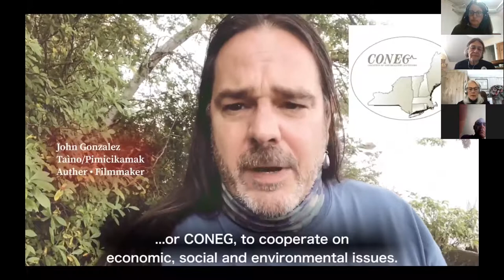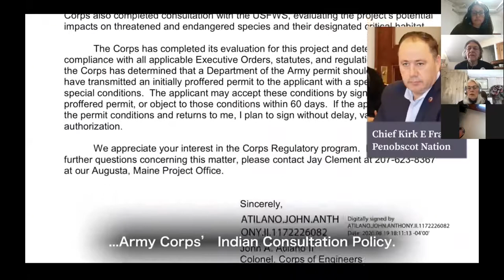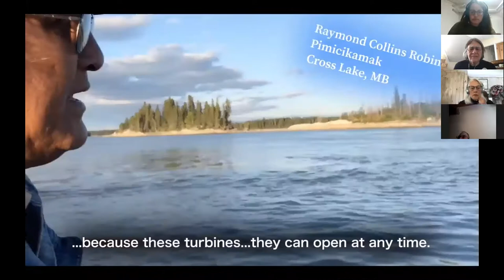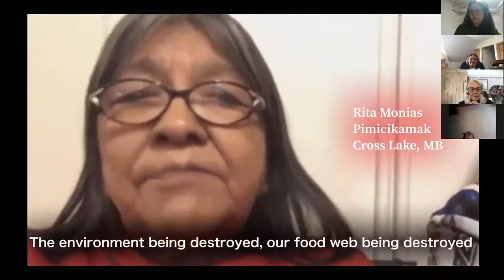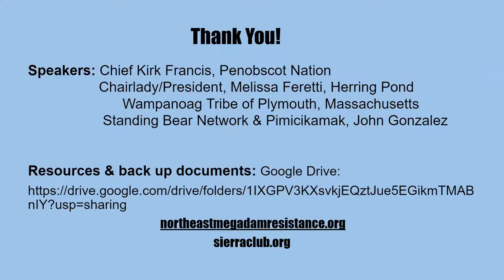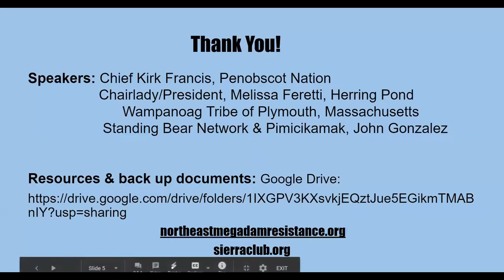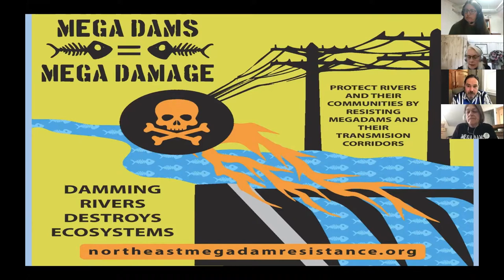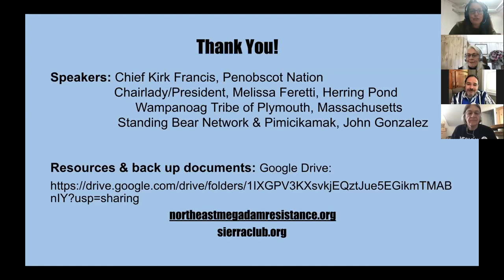Press Conference at the annual Conference of Northeastern Governors and Eastern Canadian Premiers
Each year, Northeastern Governors in the U.S. and Eastern Canadian Premiers meet at their annual conference to cooperate on economic, social, and environmental issues.

NAMRA has made numerous requests for this closed-door conference to hear from hydro-impacted community members who bear the negative externalities of the power discussed at this conference. Each year, we have been ignored.

On September 21, 2020, NAMRA and Sierra Club held a virtual press conference featuring hydro-impacted community members and allies sharing their experiences with the direct damage that megadams cause in their communities and to their ways of life. As these leaders met behind closed doors, they refused to address these issues or hear from those most affected.